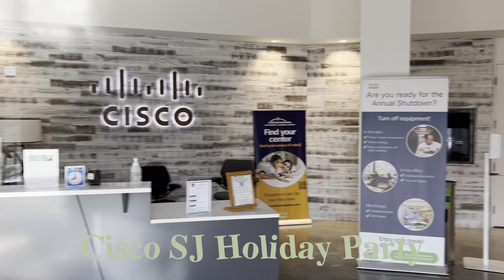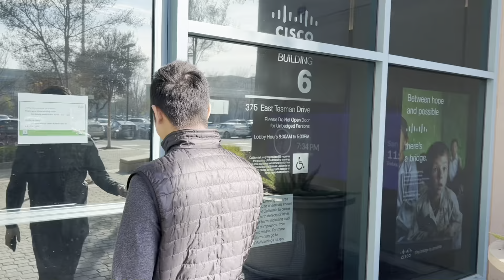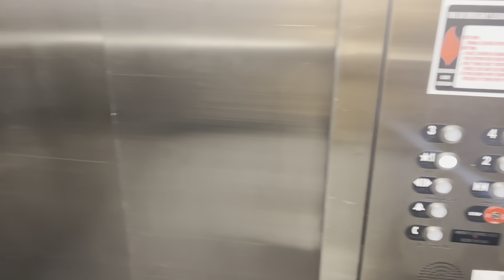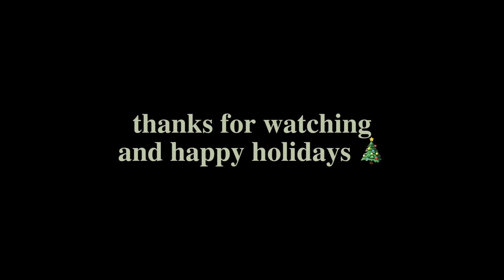Day in Life of a Cisco Business Analyst Intern | SJ Holiday Party Edition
Hi everyone! I have created this channel to share some of the career advices I have learned throughout the years as well as to take you all on my professional journey. In this video I will be taking you guys on a Cisco holiday party for our org in San Jose. Thank you guys for your support on my professional journey and happy holidays to everyone!